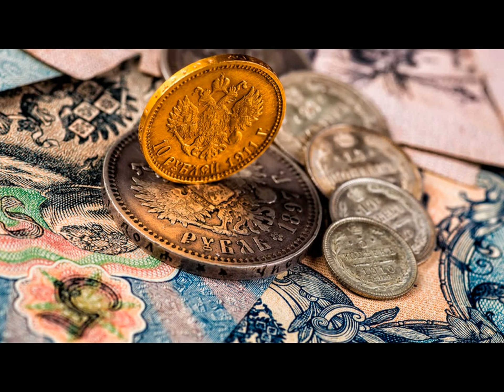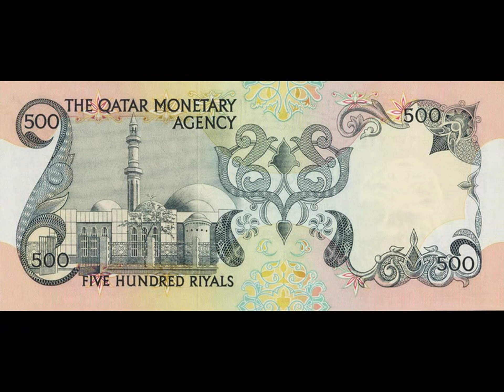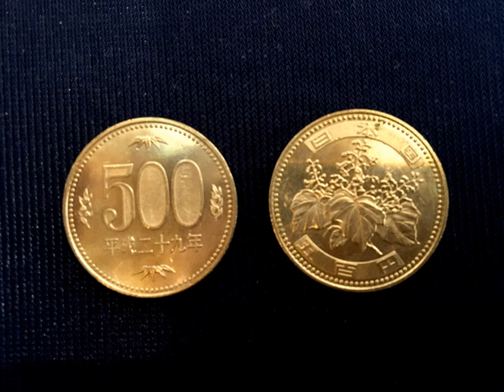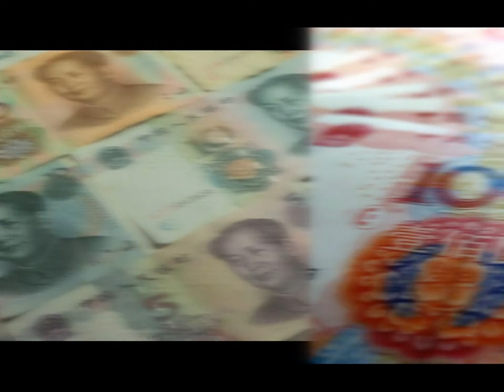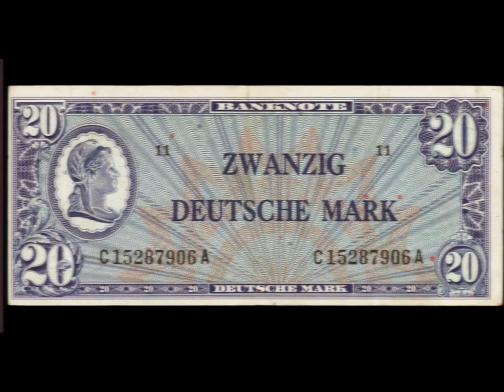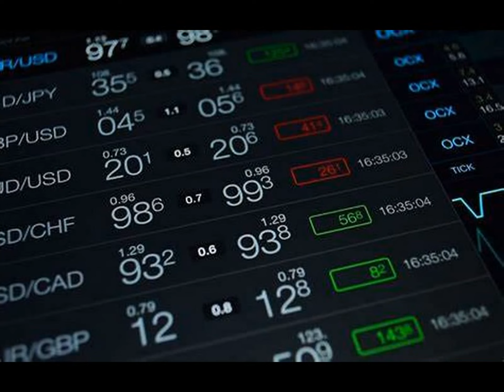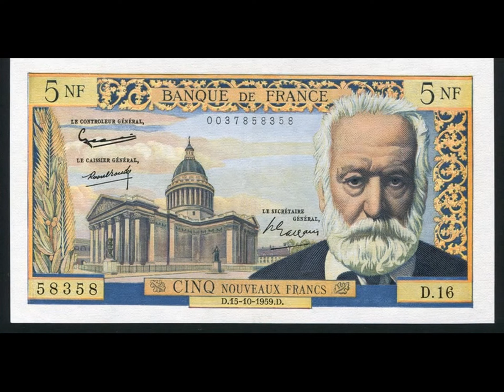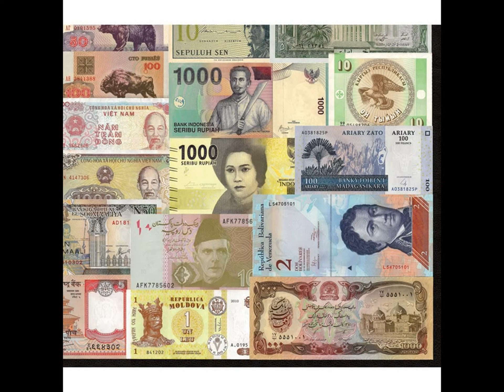USD Rule in Financial Markets going to an End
Journalist, Writer, Motivational Speaker and Banking & Financial Sector Trainer